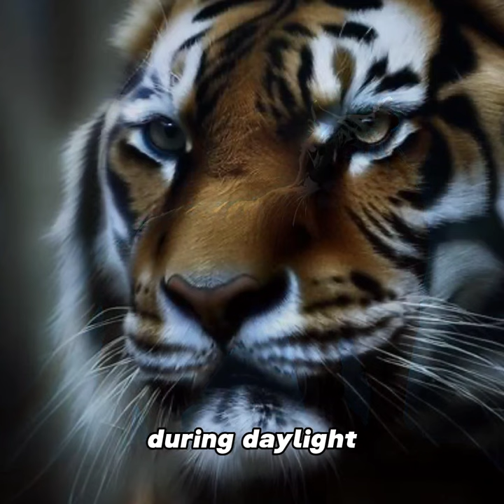Tigers are nocturnal animals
Do you know that tigers are nocturnal animals? No?
Then you'll find out right now!